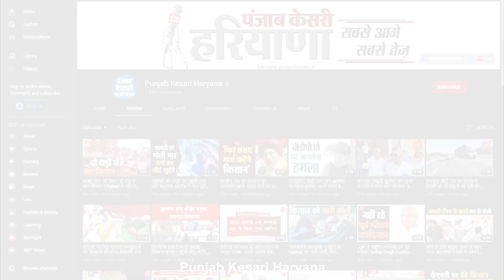Kuldeep Bishnoi को लेकर गोगी का Gogi, बोले- 1 वोट के चक्कर में अपना भविष्य खराब किया